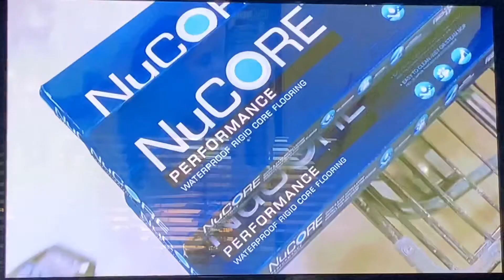KABC ABC 7 Eyewitness News at 11pm teaser and cold open November 17, 2020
With Marc Brown and Colleen Sullivan
Taken after the first episode of “Big Sky” on Tuesday, November 17, 2020 on KABC-TV 7 Los Angeles, California.
Including a Floor & Decor tile, wood and stone stores commercial for West Covina grand opening.